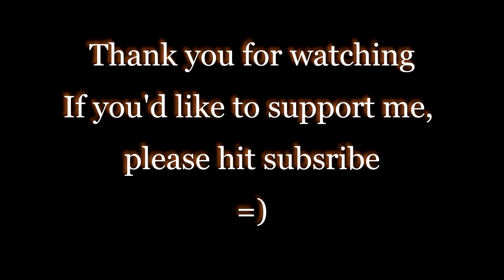Jesse Potter - Wanderer (by Micah O'Connell)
A video of me performing one of my favorite songs by my good friend Micah, who writes many amazing songs. Please check out his album "Big Mouth and the Old Oak" on bandcamp for more great music!